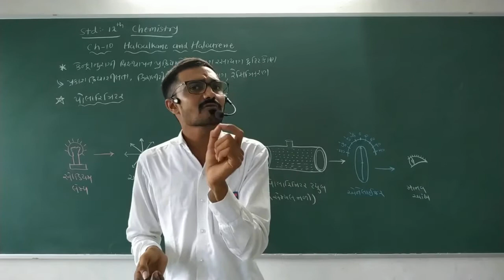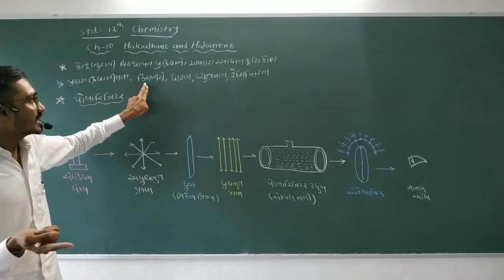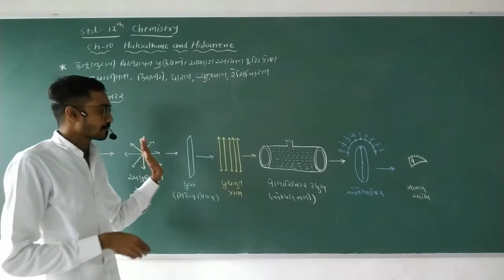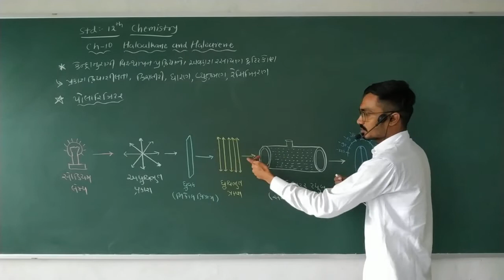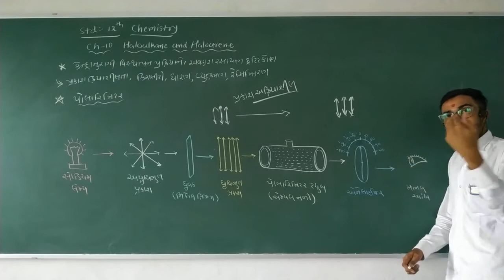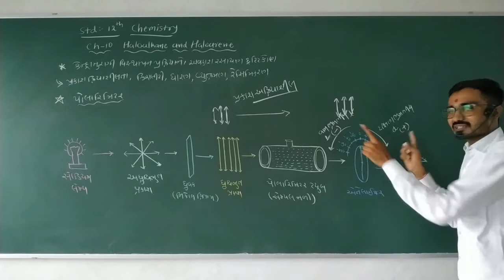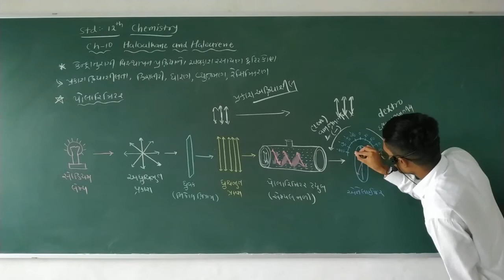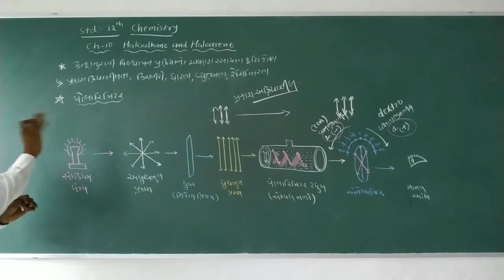Science 12 Ajay Sir Chap 10